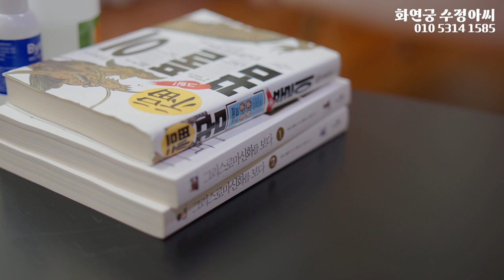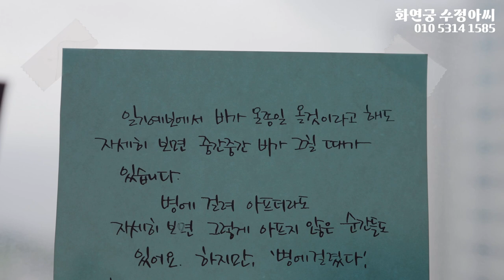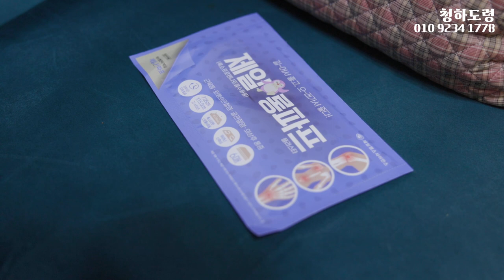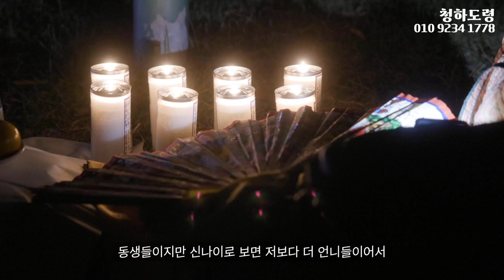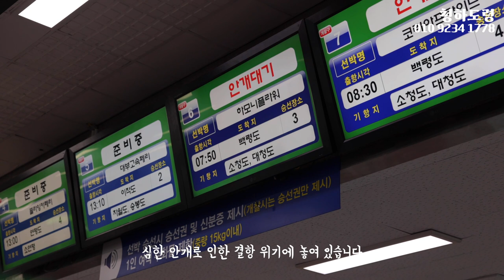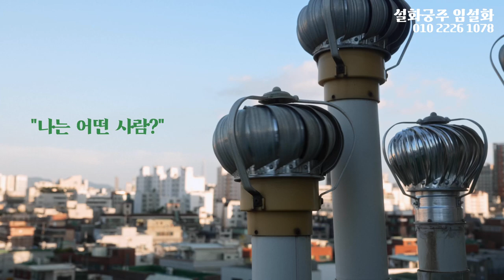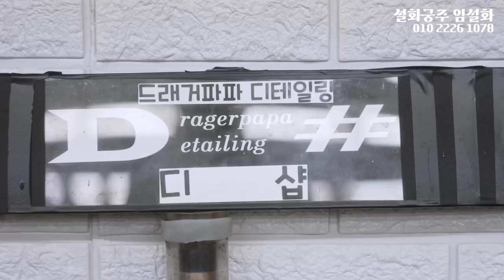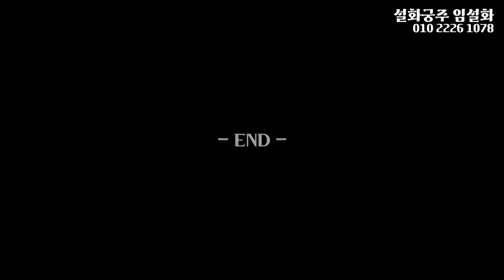무당의 삶 '때로는 포기하고 싶고 때로는 도망치고 싶은...' [오늘도 무당 사는 이야기] Special EP 3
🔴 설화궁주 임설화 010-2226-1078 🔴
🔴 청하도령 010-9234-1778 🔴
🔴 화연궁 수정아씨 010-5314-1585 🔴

무당의 삶은 '결코 쉽지 않는 삶 입니다. 누구나 할 수 있고 누구나 될 수 있는 그런 삶이 아니기에 이 영상을 보시고 많은 공감을 해주셨으면 좋겠습니다.'

됩니다.